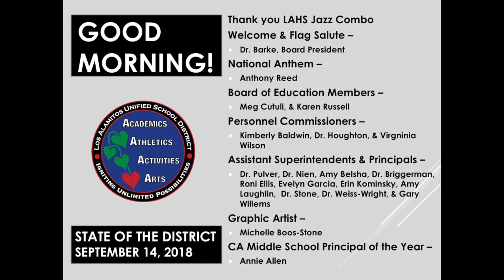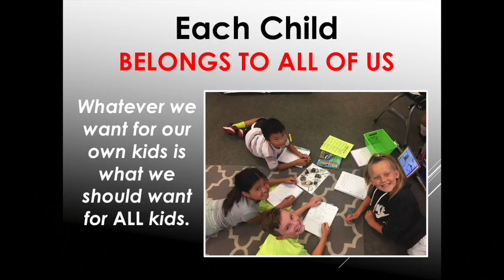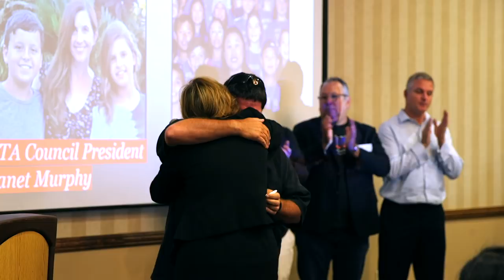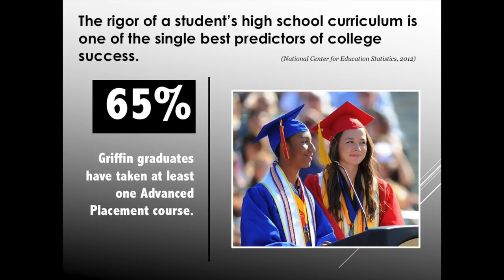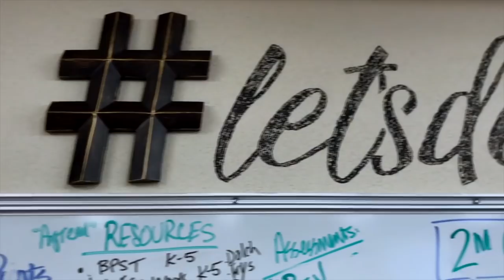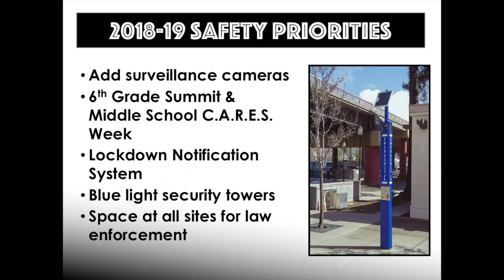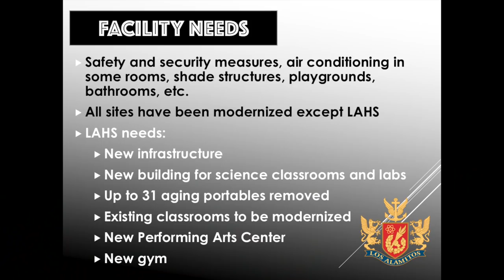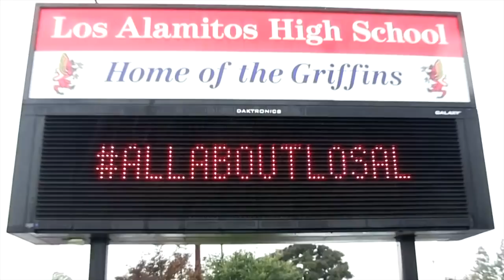Los Alamitos Unified State of the District 2018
Highlights of the annual community presentation by Superintendent Dr. Sherry Kropp on achievements, goals and partnerships in the PreK-12 district of 10,000 students.